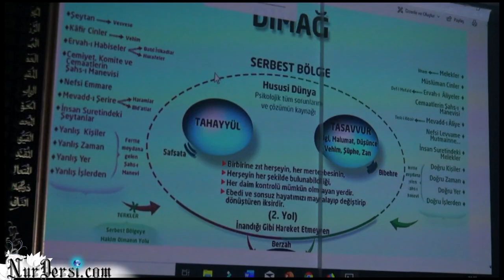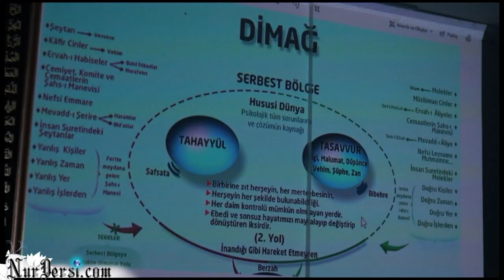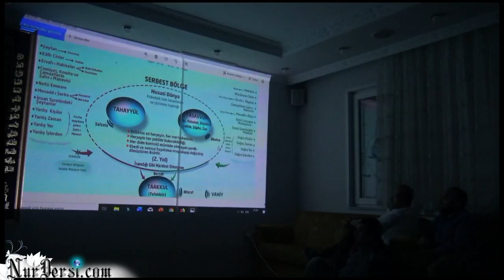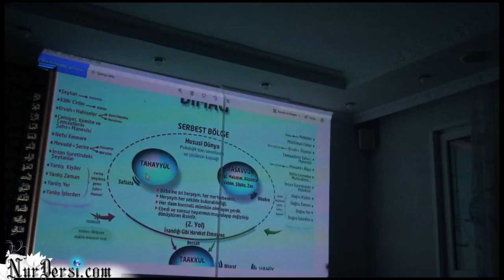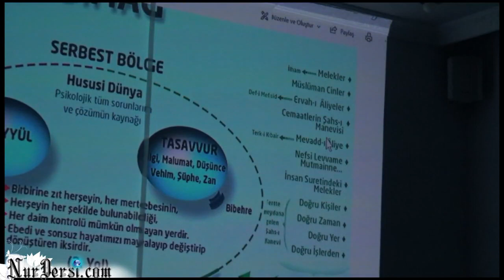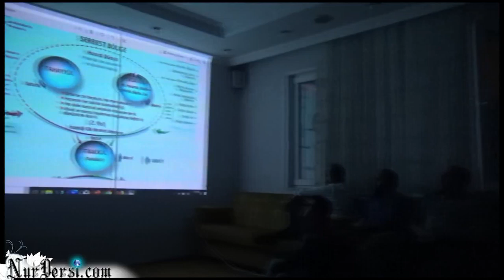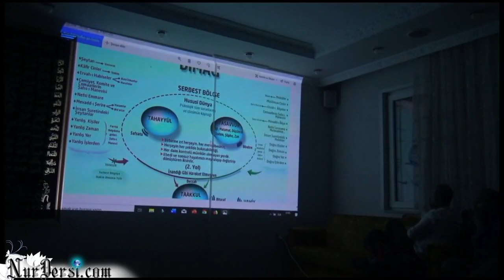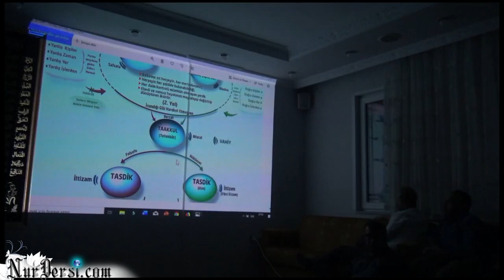Serbest bölge -16 (Sultanbeyli)